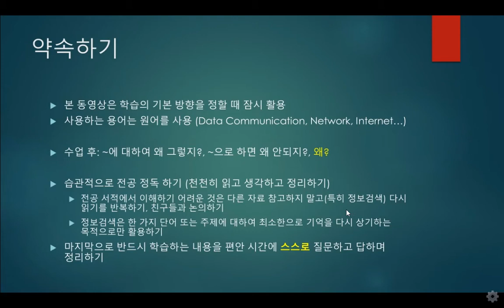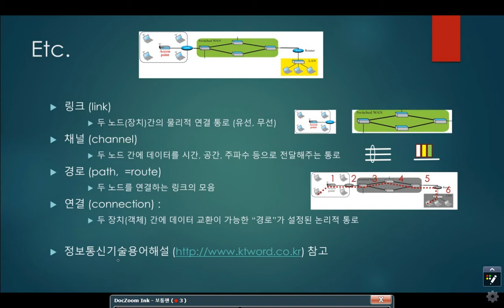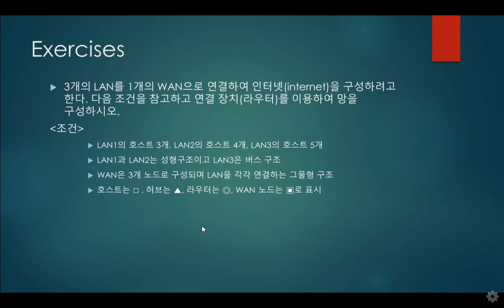데이터통신과 컴퓨터네트워크 소개 4